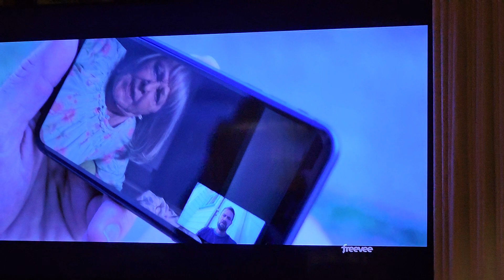Brian, Robert, Javier. mostly Brian.